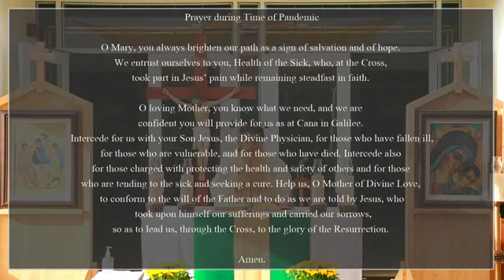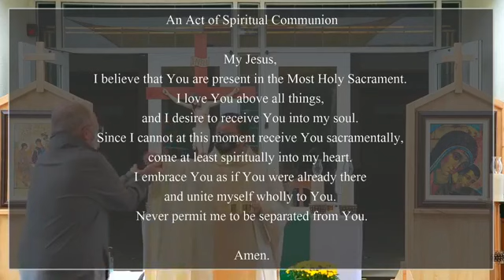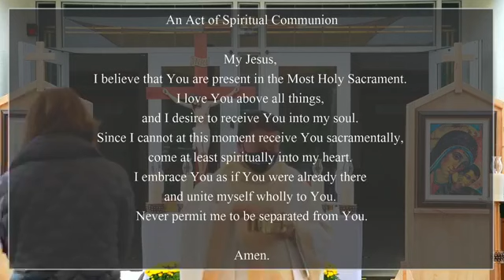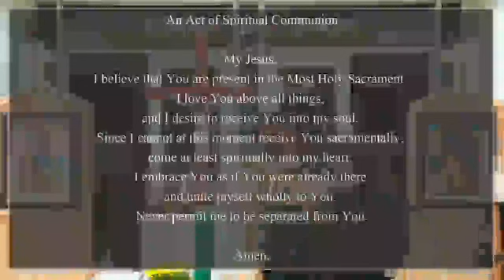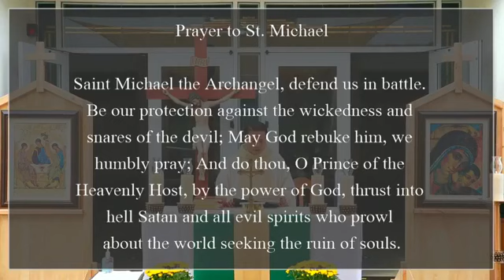33rd Week in Ordinary Time - Wednesday Mass (11-18-20)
Daily Mass celebrated by Fr. Paul Trinh (Administrator) in the Church of St. Elizabeth Ann Seton in Irvine, CA.